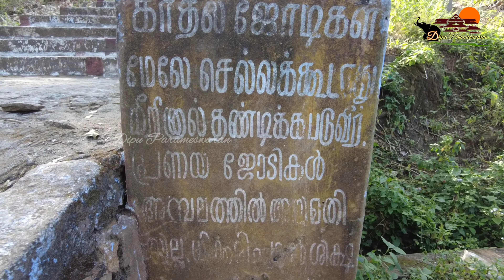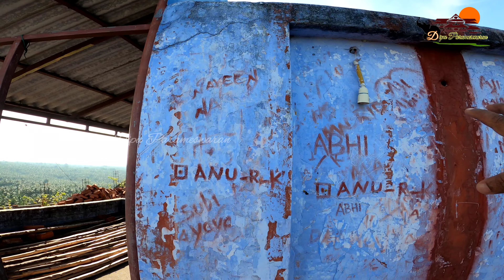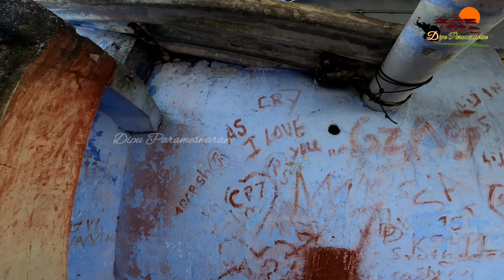കുന്നംപിടാരി Kunnampitari palakkad chittoor Kunnampitari Hill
പാലക്കാട് ജില്ലയിലെ ചിറ്റൂരിൽ നിന്നും ഗോപാലപുരം റൂട്ടിൽ
ആറാം മൈൽ എന്ന സ്ഥലത്ത് സ്ഥിതി ചെയ്യുന്ന കുന്നംപിടാരി മല.
പ്രധാനറോഡിനരുകിലായി കുന്നംപിടാരി മിനിഡാമിലേക്ക്  പോകുന്ന  ഇടവഴിയിലൂടെ അൽപമൊന്ന് പോയാൽ ഇടതു വശത്തായി  നമുക്ക്  മലയടിവാരത്തുള്ള  ചെറിയ  ഗണപതി ക്ഷേത്രം കാണുവാൻ കഴിയും.
ക്ഷേത്രത്തിനരുകിലായ്  തന്നെ  മലമുകളിലേക്ക് അനായസം കയറി പോകാവുന്ന ഏകദേശം 36ഓളം പടവുകൾ പിന്നിടുമ്പോൾ  നമുക്ക്  ആദ്യം കാണാൻകഴിയുക അൽപം ദൂരെയായി മലമുകളിൽ പ്രതിഷ്ടിച്ചിരിക്കുന്ന കുന്നംപിടാരി ദേവി ക്ഷേത്രമാണ്.
രാവിലെയും വൈകുന്നേരത്തും ഇവിടത്തെ കാറ്റിലും കാഴ്ച്ചയിലും  മുഴുകി    മലമുകളിൽ ഇരിക്കുക എന്നാൽ ഒരു പ്രത്യേക അനുഭവം തന്നെ ആയിരിക്കും
ഉയരത്തിലും കാഴ്ച്ചയിലും ഈ മല അത്രക്ക്  വലിപ്പം തോന്നില്ലെങ്കിലും
ഇവിടെ നിന്ന് കാണാൻ കഴിയുന്ന പാലക്കാടൻ കാഴ്ച്ച സമാനതകളില്ലാത്തതാണ്.